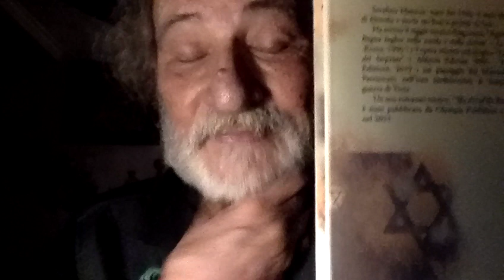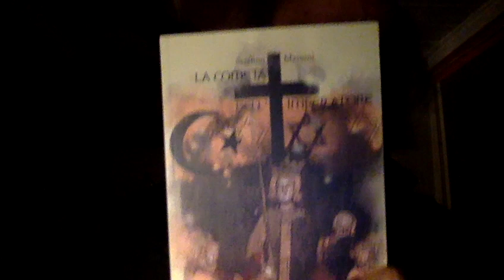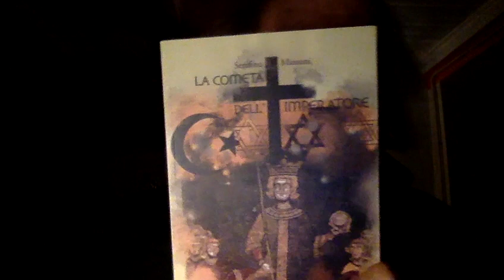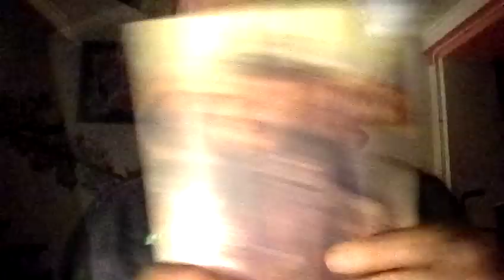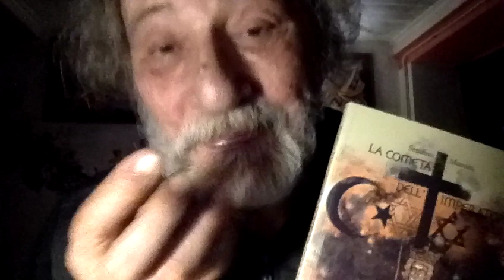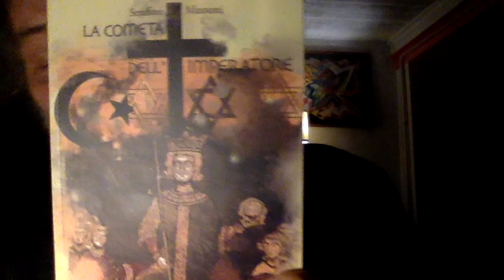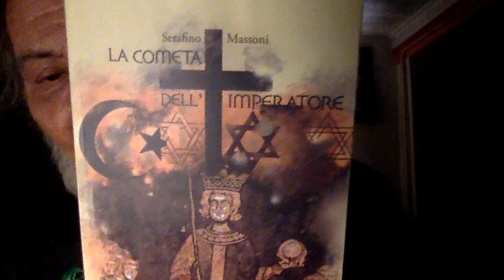La Russia e le nostre Leggi Razziali